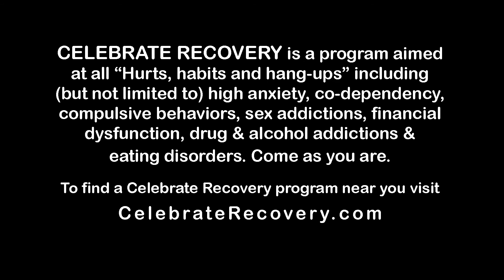Frozen Kevin O'Heron (Official Music Video)